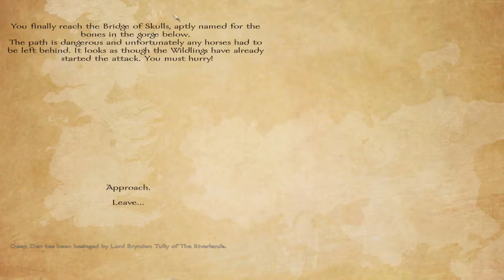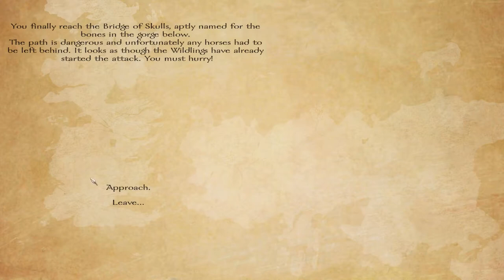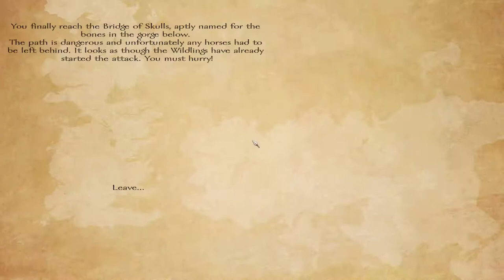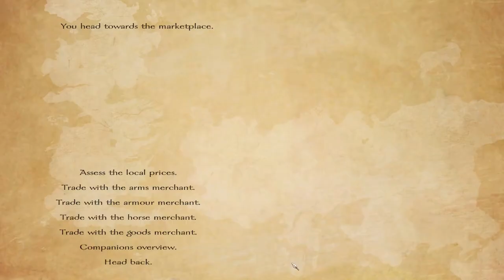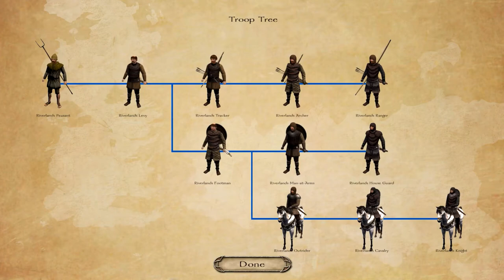A World Of Ice And Fire 1.3 - Part 11 - Mount and Blade Warband Mod